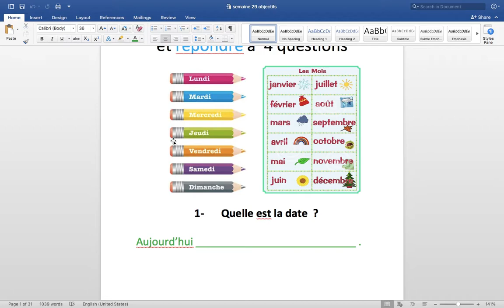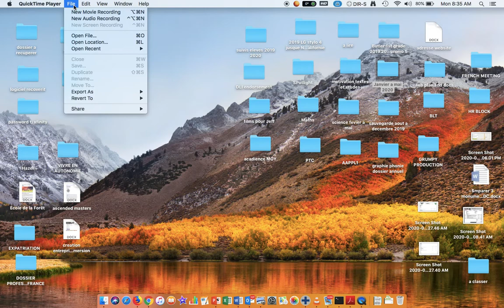#1 routine la date + 3 questions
1st grade DLI : dire la date et parler de soi en répondant à 3 questions